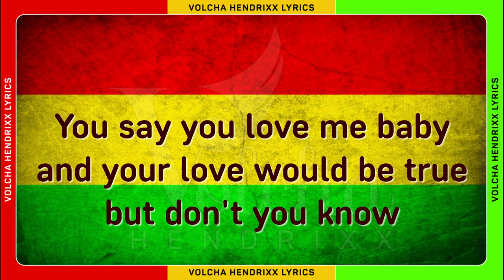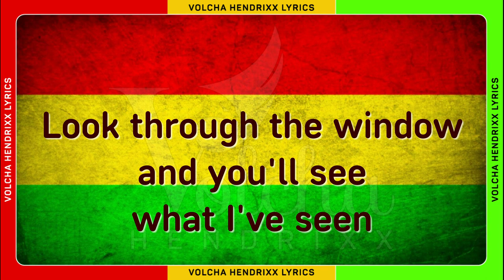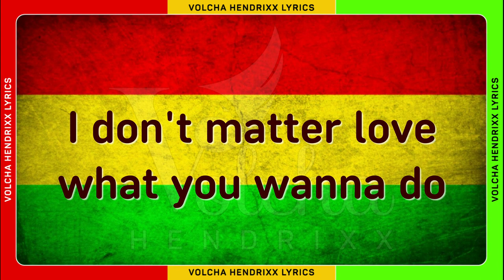Michael Scotland - Love is a treasure (lyrics)